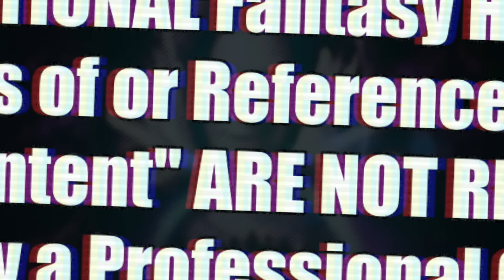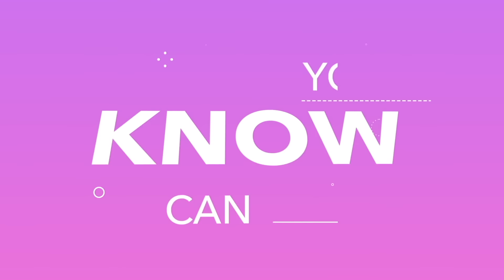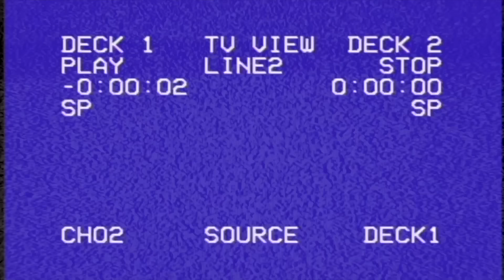AGATHA ALL ALONG Episode 6 REACTION!! Marvel Studios | 1x06 Breakdown & Review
EVAN PETERS RALPH BOHNER CAMEO!!
Can Agatha & Co. brave the trials of The Witches' Road, regain their powers, recover the Darkhold, & dig up some juicy MCU Easter Eggs??  We'll be here each week to find out!

0:00 - Leave A Like!
0:35 Agatha All Along Reaction
24:35 ACORNS!
26:49 Agatha All Along Review